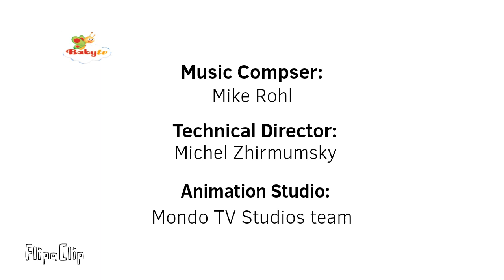Mom's Art Gallery End Credits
Mom's Art Gallery (Babytv)